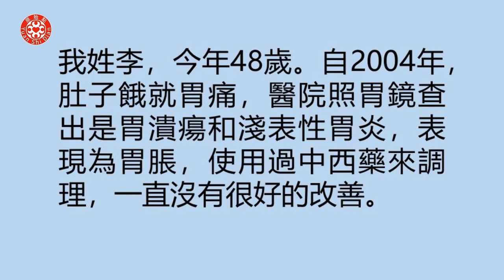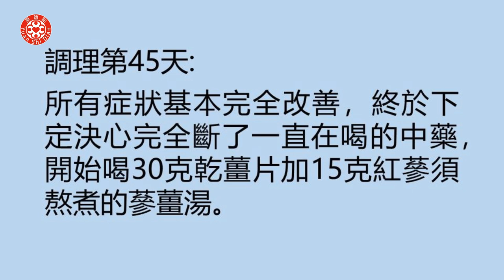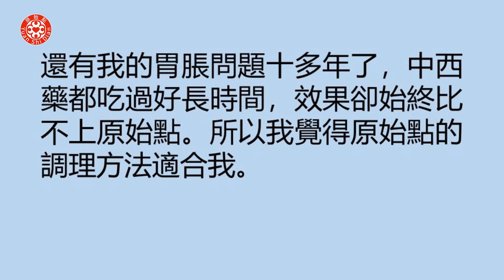胃炎 頸痛 腿痛案例